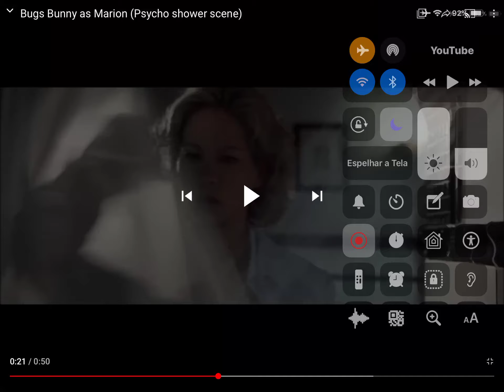Psycho Looney Tunes Movie